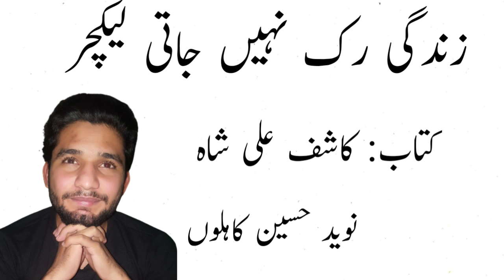life is not Stop ||Kashif Ali Shah book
زندگی رک نہیں جاتی لیکچر
kashif Ali Shah book|